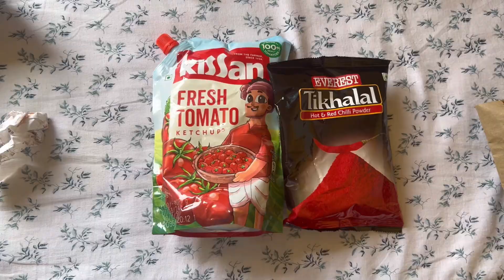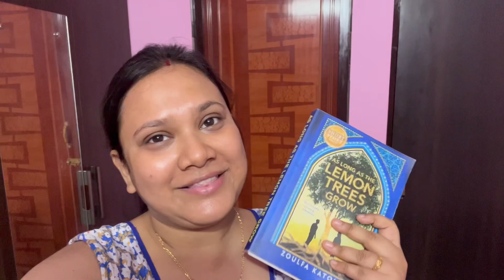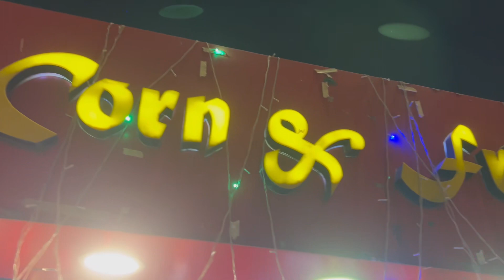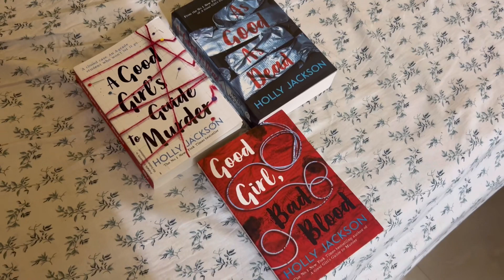আজ অনেকদিন পর লুচি খেলাম ❤️😀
Musician: @iksonmusic